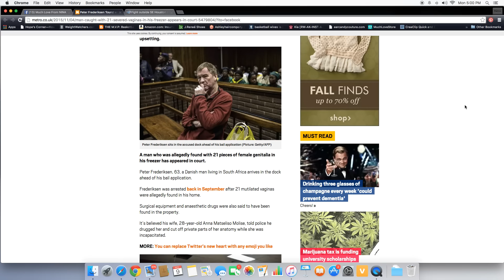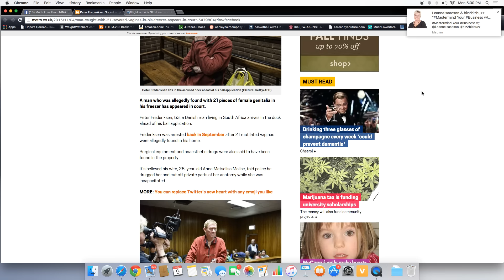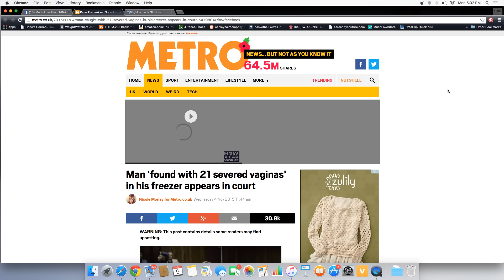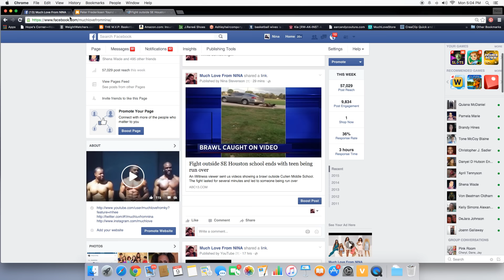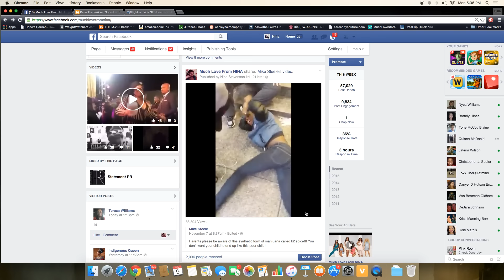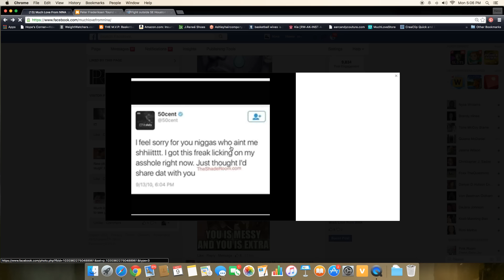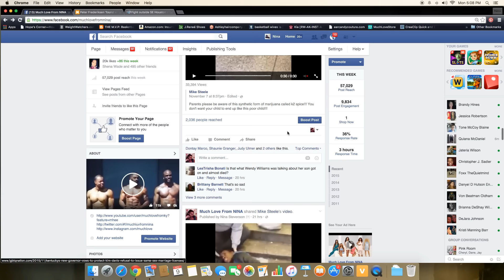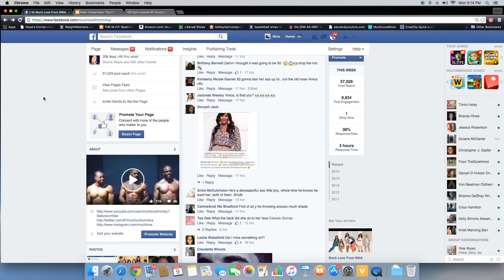Man ‘found with 21 severed vaginas’ in his freezer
HERE IS THE LINK TO THE STORY Man ‘found with 21 severed vaginas’ in his freezer NONSTOPNOVEMBER **ORDER SCENTSY ONLINE HERE (My link)**

New Fall/Winter Catalog Products Now Available! (Diffusers, Campus Collection Helmet Warmers, Mini-Warmers, Essential Oils, Car Bars and much more)

JOIN MY SCENTSY TEAM - Get a Supersized Starter Kit in August!